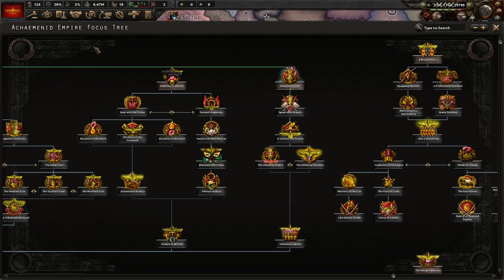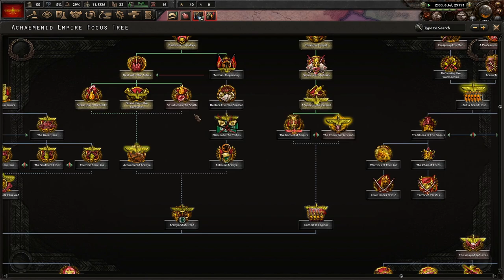The Achaemenid Empire Stands Strong! Hearts of Iron 4 - Unification Wars Beta (Warhammer)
Unification Wars Beta is a mod that intends to develop that period in the Warhammer Universe in Hearts of Iron 4. In this video, we explore the Achaemenid Empire, and how it became incredibly strong. I hope you enjoy!

Mods Used: Unification Wars Beta, Player-led Peace Conferences, State Transfer Tool Mod